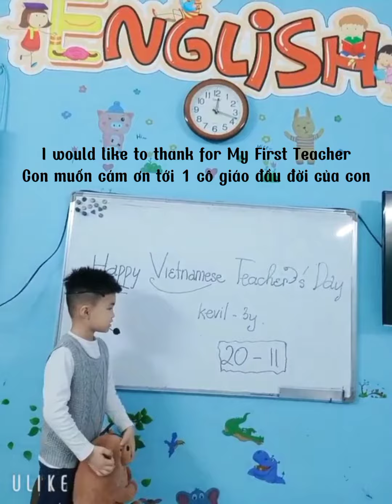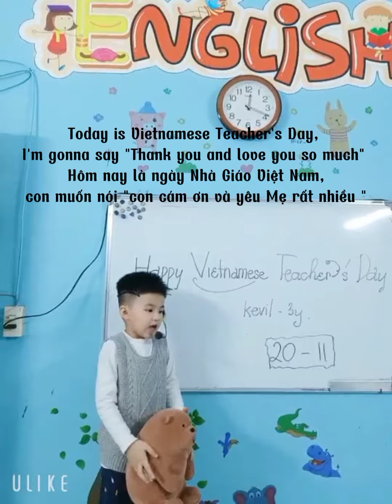(Vietnamese teacher's day) Kevil 3y11m